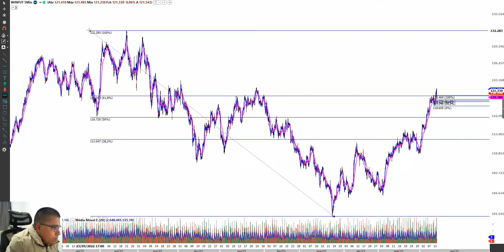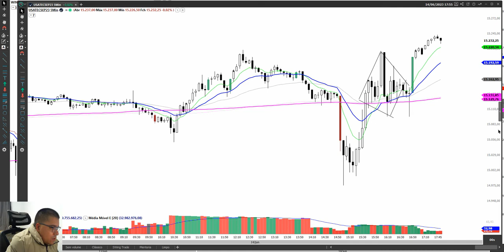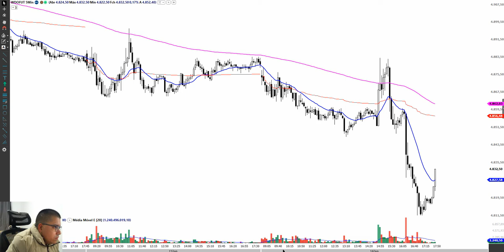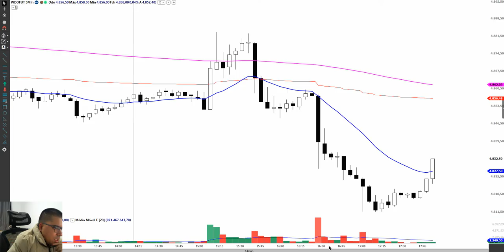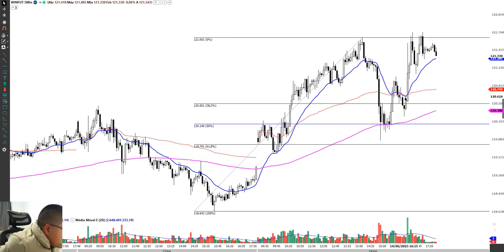Fechamento de Mercado. 14/06 ( Índice, Dólar, Nasdaq)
Opere 1 mini contrato na TORO e ganhe um super livro sobre mentalidade para traders: